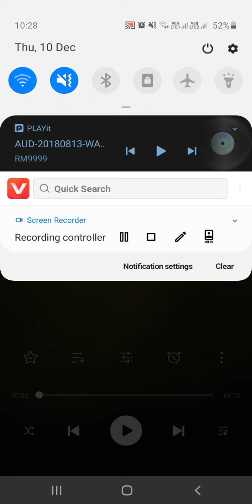geere jo aakh se aasu o phool ho jaye dowa jo Nikle hai dil se kabool ho jaye apni kamli me qawwali